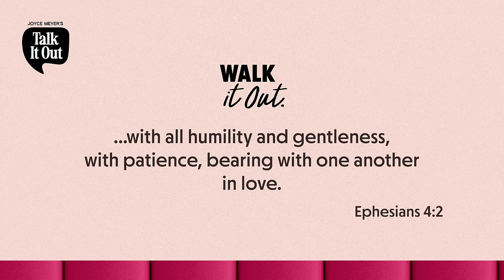Pardon the Interruption: Annoyance or Opportunity? w/Lisa Harper | Joyce Meyer's Talk It Out | E 129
When someone interrupts you, what do you do first? Get frustrated? Slow down? Wish you were invisible? Join Joyce, Ginger, Erin, and our sweet friend Lisa Harper for an eye opening-episode that will help you find and make the most of the divine opportunity in every interruption.

WALK IT OUT:

How do you normally respond to life’s interruptions? Take a minute to ask God which interruptions tend to be the hardest for you to handle. What’s He saying? Write out a short prayer asking Him to show you how to best love others the next time you’re interrupted.

READ IT OUT: 2 Timothy 4:2 – Luke 10:25-37 – Mark 10:13-16 – Matthew 25:40
Follow Joyce:

Real life, real friends, no pretense… welcome to Talk It Out! Join Joyce Meyer, Ginger Stache, Erin Cluley, and their guests, as they talk out the stuff of everyday faith. It’s as real as it gets.

For the latest from Joyce Meyer, visit joycemeyer.org or download the Joyce Meyer Ministries App.
Meet the girls of Talk It Out,